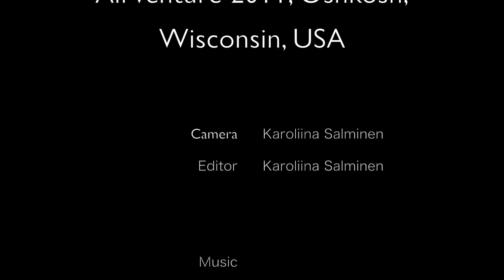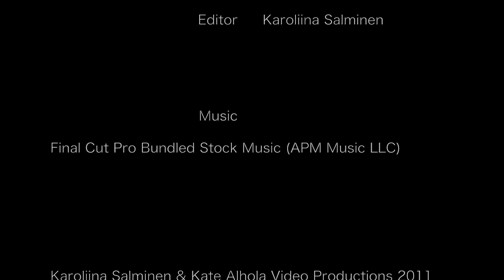Burt Rutan and His Airplanes - Oshkosh Airventure 2011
Starship and Boomerang Flying. Burt Rutan telling a story about how he wanted to do space flight from Oshkosh.

Shot with Canon 5D mark II, Canon 60D using lenses Canon 24-105 4L IS USM and Canon 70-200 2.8L IS USM. Used Technicolor Cinestyle picture style. Edited and graded in FCPX.